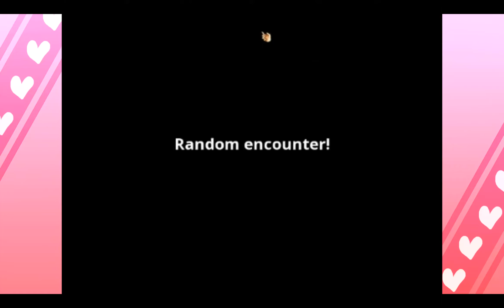Spirited Heart Part 20: What the DEVIL!?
BECAUSE HE'S A DEMON.

You can buy Spirited Heart on steam or on the Hanako Games website!